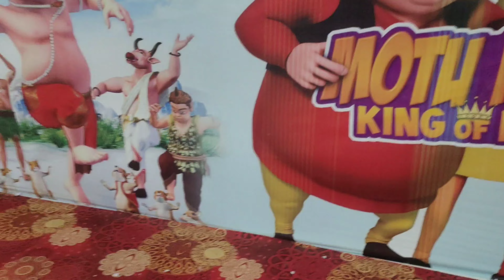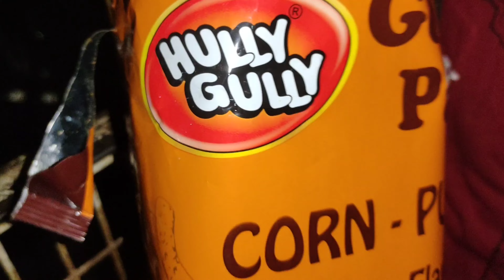dogs are also on bulk with coach Ajay mahla